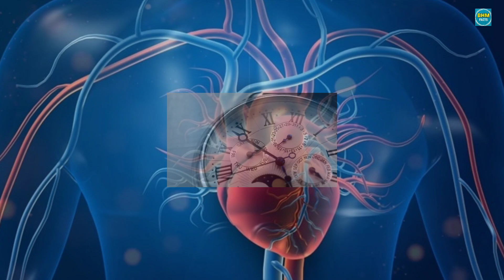Facts about heart in telugu, cardiac arrest in telugu, telugu interesting questions, facts in telugu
Interesting facts
Facts in Telugu
Satisfying videos
Trending facts
Viral videos
Math's quiz